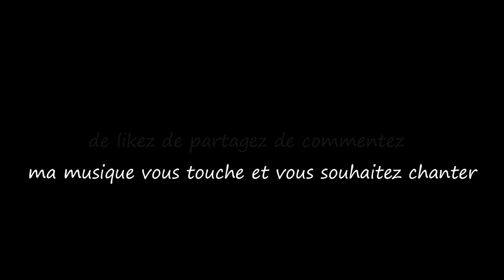Ne m'oublie pas / Don't forget me...Musique & Paroles Le Monde d'Epsilon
Dans le langage des fleurs quand on offre du myosotis cela signifie : "Ne m'oublie pas".
"Ne m'oublie pas" exprime la peur d'être oublié. Les couplets explorent cette crainte face à l'oubli, tandis que le refrain réitèrent cette demande de ne pas être effacé de la mémoire collective. Cette chanson met en lumière l'angoisse de disparaître dans l'oubli et l'importance de laisser une empreinte durable dans l'histoire...

Paroles de "Ne m'oublie pas"

Couplet 1
Dans l'ombre du temps, ma voix s'efface,
Mélodies éphémères, peur qui prend place,
Dans le silence, une crainte tenace,
Ne m'oublie pas, dans cette espace.

Couplet 2
Mes notes s'éteignent, dans l'immensité,
Des rimes oubliées, dans la férocité,
Peur de l'obscurité, où mon nom s'efface,
Ne m'oublie pas, dans cette angoisse.

Refrain
Ne m'oublie pas, dans la mémoire,
Mélodie perdue, dans le noir,
L'artiste anonyme, au fond du puits,
Ne m'oublie pas, dans ces ennuis.

Couplet 3
Mes accords disparaissent, sous le clair de lune,
Dans l'oubli imminent, où la nuit est brune,
Peur de s'estomper, dans l'histoire passée,
Ne m'oublie pas, dans cette traversée.

Couplet 4
Mon souffle se dissipe, dans le vent léger,
Dans l'oubli annoncé, sombre destinée,
Peur de ne plus être, dans le souvenir,
Ne m'oublie pas, dans cet avenir.

Mes paroles et ma musique vous touchent et vous souhaitez chanter sur "Ne m'oublie pas" merci d'utiliser mes paroles sur ma musique ,exprimer ainsi tout votre talent d'interprète en y apportant votre style et que naisse cette sincère alchimie artistique entre nous ;)

Epsilon

In the language of flowers when we offer forget-me-nots it means: “Don’t forget me”.
“Don't forget me” expresses the fear of being forgotten. The verses explore this fear of oblivion, while the chorus reiterates this request not to be erased from collective memory. This song highlights the anguish of disappearing into oblivion and the importance of leaving a lasting mark on history...

Lyrics of "Don't forget me"

Verse 1
In the shadows of time, my voice takes flight,
Fleeting melodies, fear within my sight,
Fear of being forgotten, in silence's echo,
Don't forget me, in this dance, I bestow.

Verse 2
My notes fade away, into vastness' lure,
Forgotten rhymes, in fierceness' pure,
Fear of fading away, where my name dims,
Don't forget me, in these bleakest hymns.

Chorus
Don't forget me, in memory's grace,
Lost melody, in the darkest space,
The anonymous artist, in the abyss,
Don't forget me, amidst this amiss.

Verse 3
My chords vanish, under the moon's light,
In impending oblivion, where nights alight,
Fear of fading, in histories past,
Don't forget me, in this forgotten cast.

Verse 4
My breath disperses, in the gentle breeze,
In foreseen forgetfulness, somber destinies,
Fear of ceasing to be, in memory's view,
Don't forget me, in this future, askew.

My music and my lyrics touch you and you want to sing on "Don't forget me" use my lyrics on my music ,express all your vocal talent and bring your style to it and may this true artistic complicity be born between us ;)

Epsilon